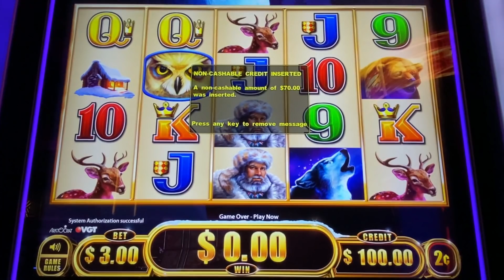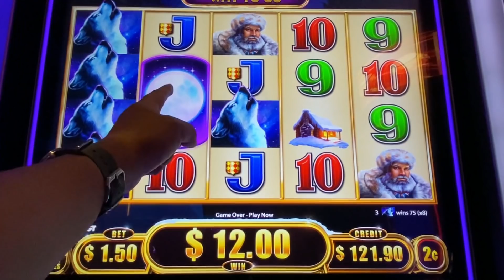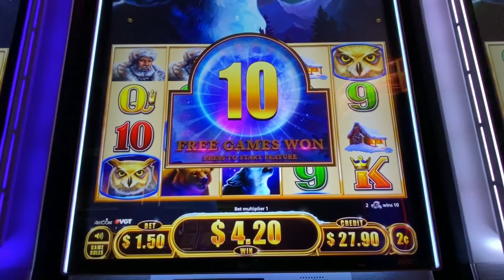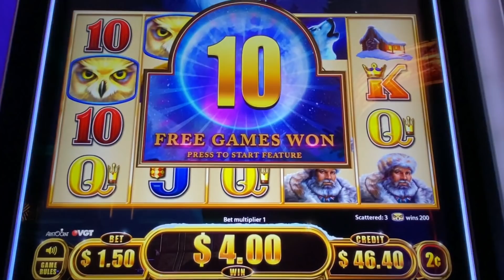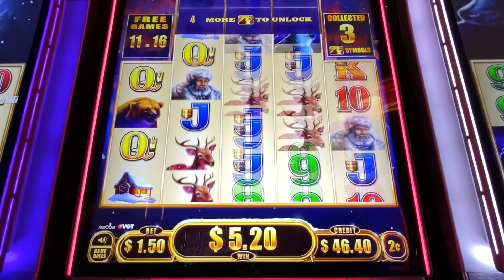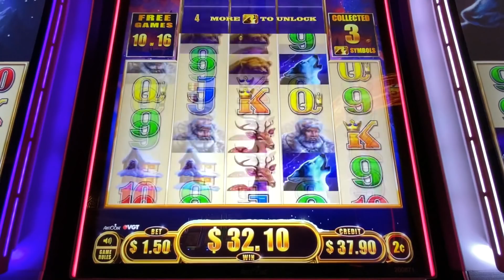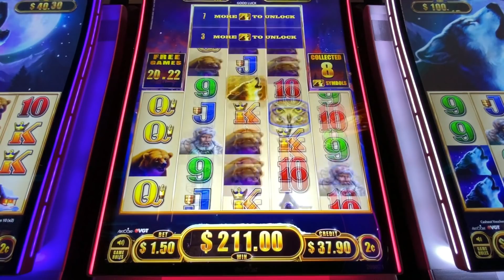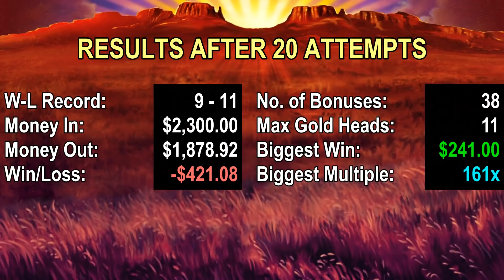Hunt For 15 Gold Heads! Episode #20 on TimberWolf Xtreme - BIG WIN Bonus and 20-Episode Summary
The Hunt for 15 Gold Heads continues with the TimberWolf Xtreme slot machine by Aristocrat.  A BIG WIN Bonus and my winning streak continues!  In this version, you need 3 owl symbols left to right to trigger bonus as usual.  Wilds on reels 2 and 4 can multiply 3x/5x in the normal spins. They are double-stacked, so if they land fully, they're effectively 6x and 10x multipliers!  If a multiplier is not part of a win the first time it lands, that reel is held for one re-spin.  Randomly, the moons become jackpot symbols where you can win progressive prizes - a Mini, Minor, Major, Super or Grand prize.  In the free spins bonus, you collect up to 15 gold heads, but unlike TimberWolf Gold, the other picture symbols don't turn to wolves.  Rather, you unlock rows in reels 2, 3 and 4 just like in Buffalo Xtreme.   Actually, I like this game not for the gold head feature, but for the double-stacked wilds!  I'd love to land a nice 5-of-a-kind wolf hit with those wilds, cause it will effectively be 60x not 15x!  Taken at San Manuel casino in Highland, CA.